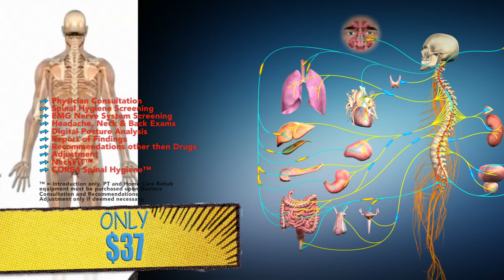VOTED THE BEST CHIROPRACTOR IN ROCKFORD IL, DR. EMMETT BLAHNIK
PLEASE VISIT NEXTLEVELHEALTH.COM